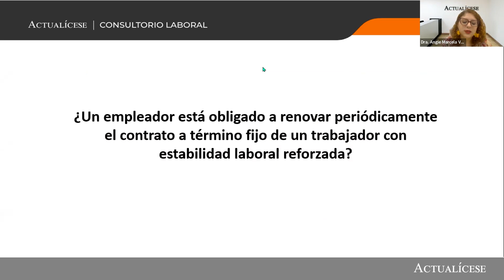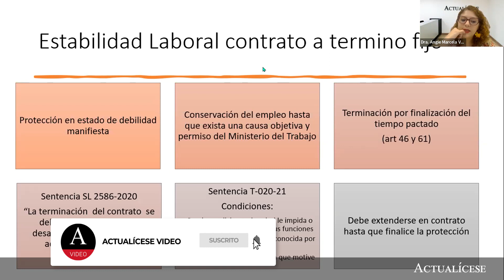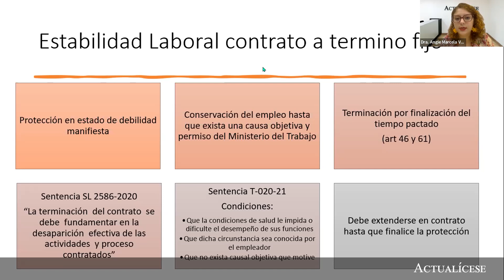Estabilidad laboral reforzada en contratos a término fijo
¿Un empleador está obligado a renovar periódicamente el contrato a término fijo de un trabajador con estabilidad laboral reforzada?

En Actualícese encontrarás de manera frecuente consultorios, tutoriales, charlas, webinars y tips elaborados con los principales expertos del país en lo concerniente a la contratación laboral.